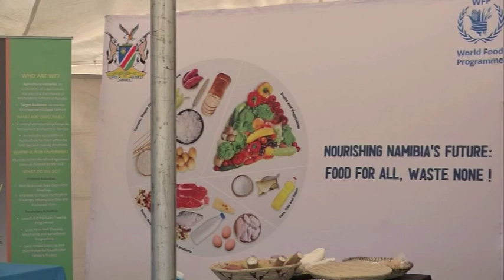WFP organises a nutrition education and awareness programme - nbc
The World Food Programme (WFP) organised a nutrition education and awareness programme for the residents of the Choi area in the Kongola Constituency.